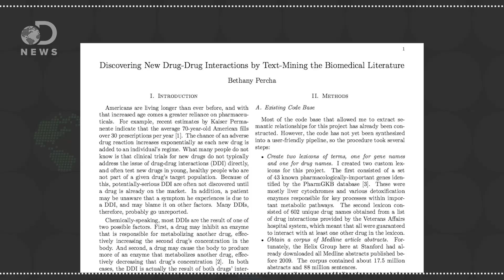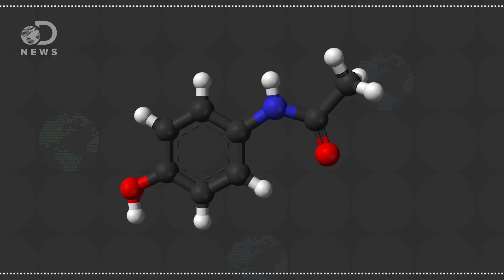Why Is Mixing Prescription Drugs Deadly?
Many people have to take a bunch of prescription drugs, but how do doctors test drugs interactions to keep them from killing you?

Is It Unsafe To Take Expired Medicine?

Discovering New Drug-Drug Interactions by Text-Mining the Biomedical Literature
“Americans are living longer than ever before, and with that increased age comes a greater reliance on pharmaceuticals. For example,  recent  estimates  by  Kaiser  Permanente indicate that the average 70-year-old Americans over 30 prescriptions per year.”